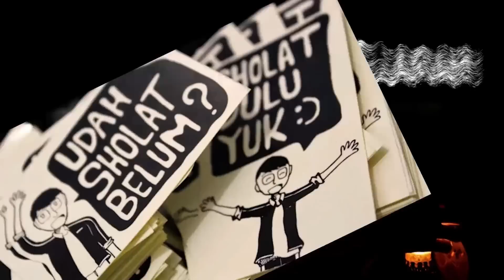KISAH MISTERI - PART 3 - LEMAH KUBURAN - THREAD HORROR